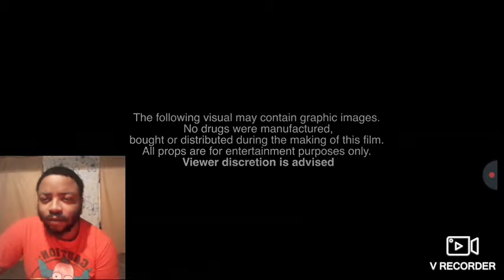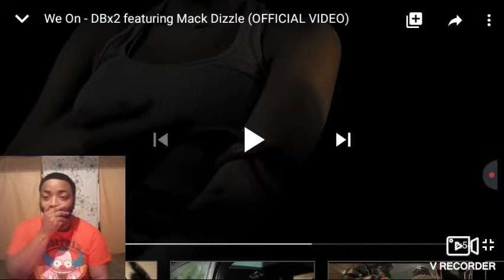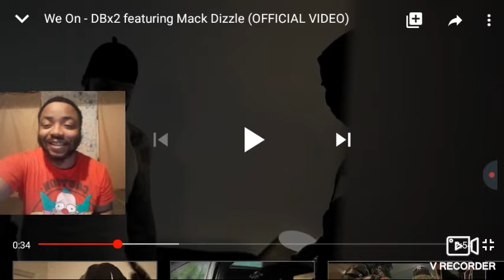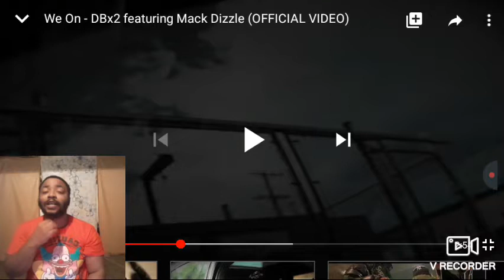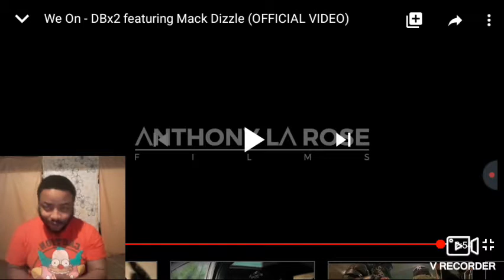DBx2 feat. Mack Dizzle - We On ( Music Video REACTION )